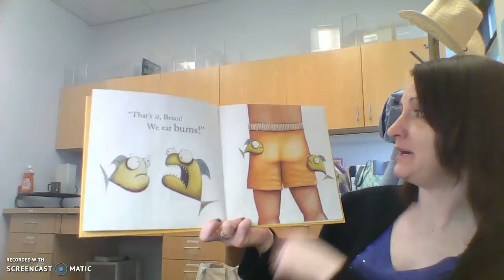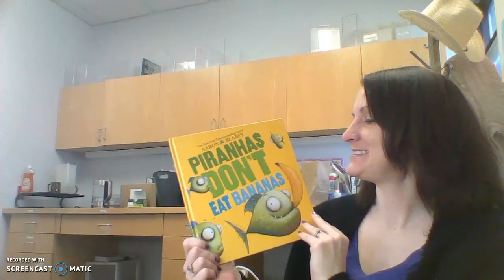Story of the Day: Piranha's Don't Eat Bananas